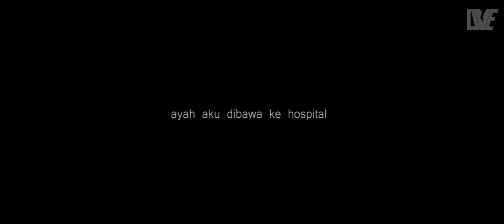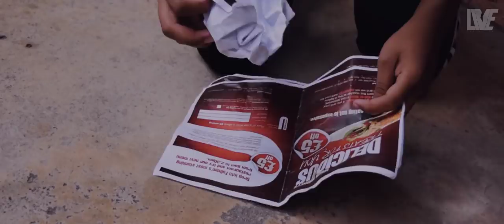PENGORBANAN | MALAYSIAN SHORT FILM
Sebuah cerita tentang seorang remaja yang menempuhi pelbagai dugaan dan gigih mencari duit untuk menampung kos pembedahan ayahnya. Tonton untuk mengetahui apa yang berlaku seterusnya.

Check us on our Instagram:
Naim Mustafa

DIRECTED BY
Naim Mustafa

CO-DIRECTED BY
Alif Fzldn

SCREENPLAY BY
Iman Joe

STARRING
SYAKRUL NAZRIN as Himself
AHMAD KHAIRUL NIZAM as Yusuf
ZARUL AMIR as Neighbor
AMIRUL HAQIM as Father

EXTRAS
FARIS PUTERA
ZARIF HAMIZAN
FAKHRUL RAMLI
WAN MUHAMMAD IKHMAL
HAZIQ ANUAR
IMAN JOE
HAZIQ IZZAT
AIMAN QUSYAIRI

MUSIC